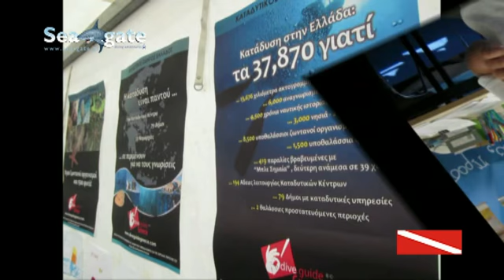zapeio tp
Toυριστικο Πανοραμα και καταδυση Ζαππειο 2010
Takis Papafragkiskos
bubble dsd